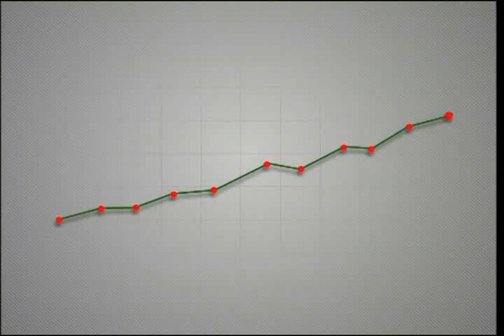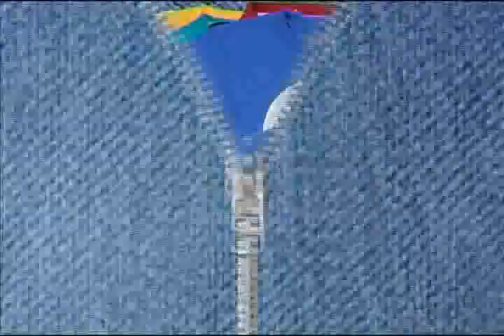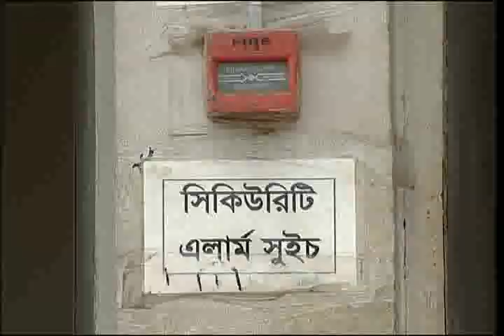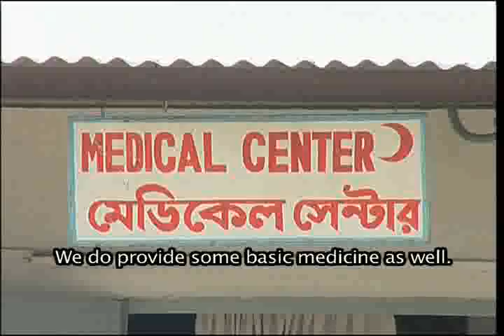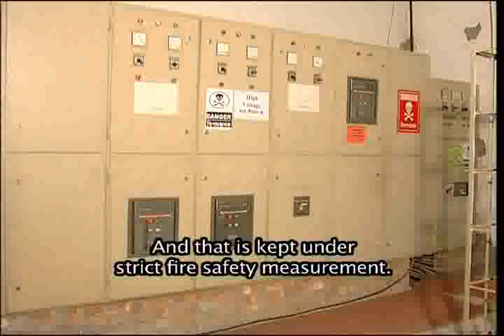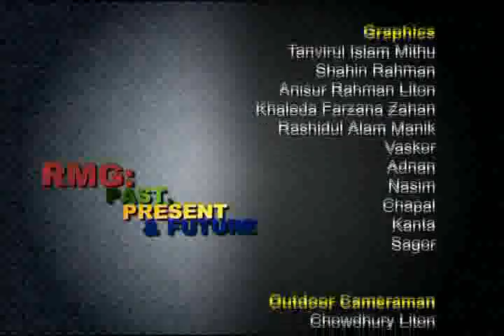RMG: Past Present & Future episode 01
A Business Program on Ntv to understand Bangladesh Ready made Garments Industry.
Program name is "RMG: PAST,PRESENT & FUTURE
Concept & Research: Best Sourcing Business Advisory Service.